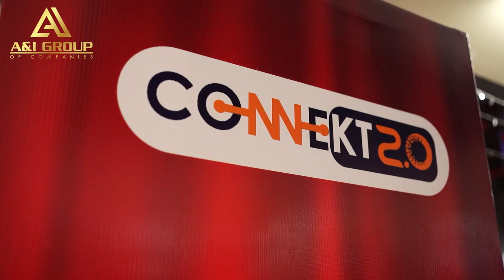SHOPPING / PROPERTY FESTIVAL SHOWS OFFICIAL PROMO 2023 / CONNKET 2.O / A&I GROUP OF COMPANIES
What is A&I Group :
                                  A & I Group of Companies also known simply as A & I is a marketing, advertising and real estate company/agency based in Karachi, Sindh, Pakistan. As one of the top real estate and marketing agency among similar other agencies, A & I help an assortment of businesses in all their projects and business operations. The company serves its varied clientele through the mediums of internet marketing consultancy, traditional marketing consultancy, designing and implementing nearly every form of marketing and advertising collateral that businesses need to be successful.

What is Connekt Commerical Hub :
                                                              Connekt Commercial Hub holds expertise in providing well-maintained and well-equipped spaces to cater to our clients’ varying needs. Be it academic or social, our services are highly regarded and appreciated by educators and other professionals. We’re a unique platform reputed to be offering wide spaces for your enterprises’ and businesses’ needs.

At Connekt, the facilities are immense but what keeps us at the top of the ladder is our highly professional team that ensures you have an experience worth remembering with us.